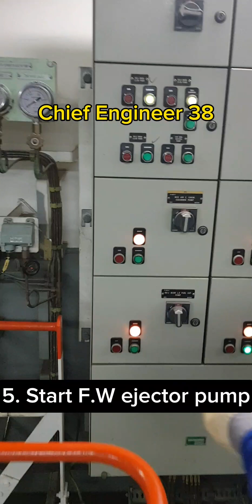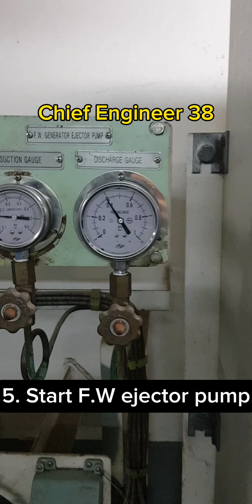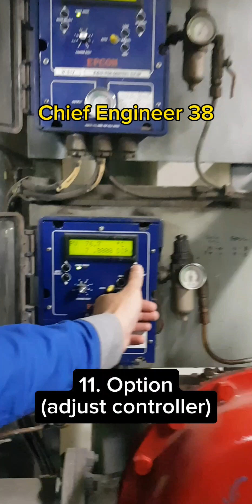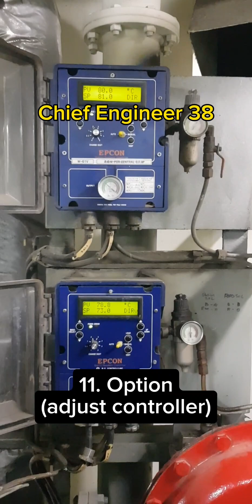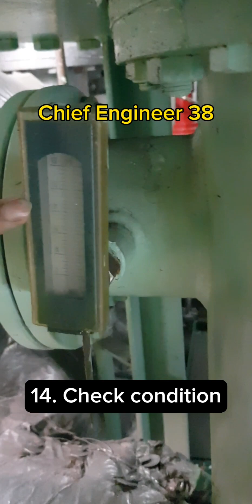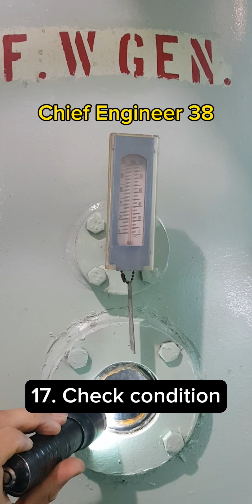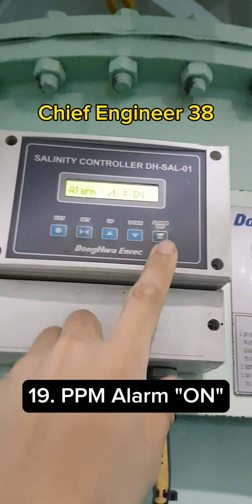How to operation of F.W Generator - 선박에서 물을 어떻게 만들까?